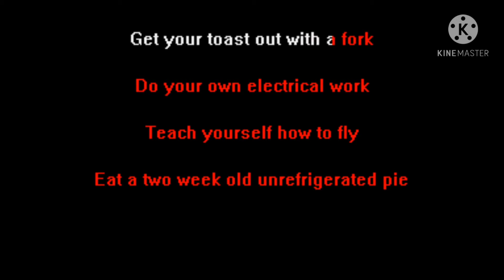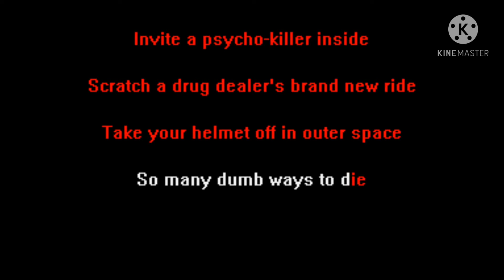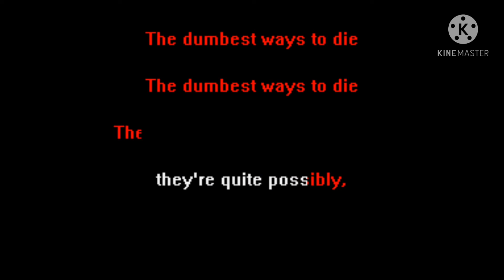Stupid Ways To Dead